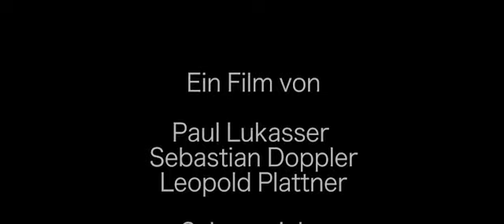Nostalgia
Nomination Premio BoB 2017